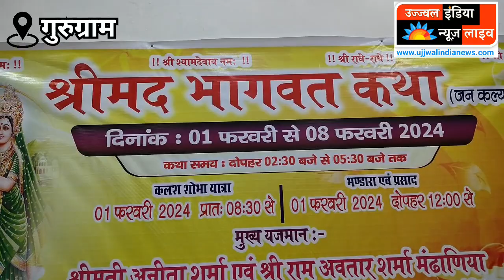कथा के चौथा दिन भगवान श्री कृष्ण का जन्मोत्सव धूमधाम से मनाया गया